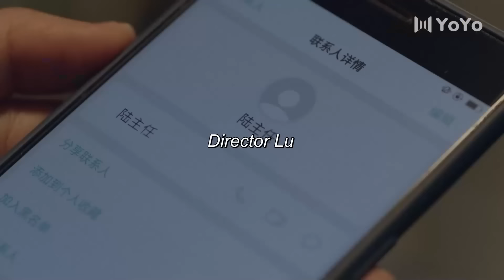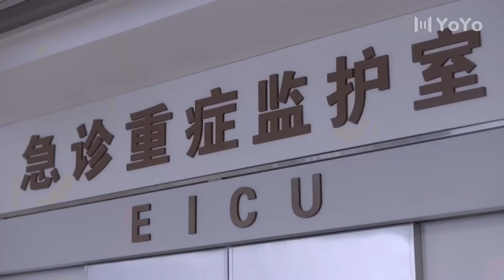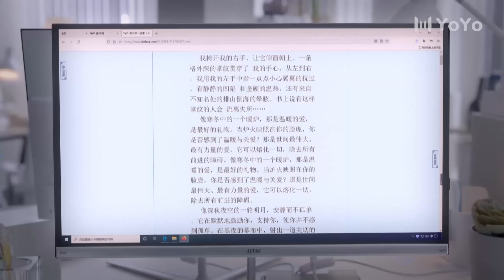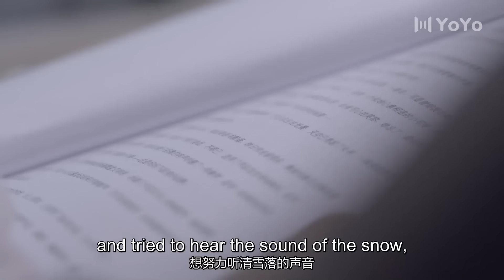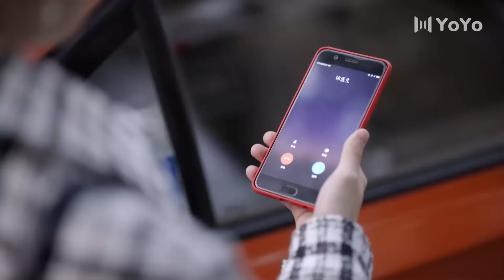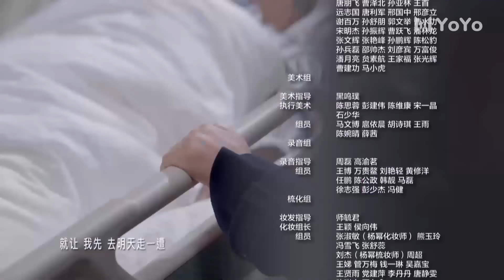[Eng Sub] Thank You, Doctor EP 10 (Yang Mi, Bai Yu) | 谢谢你医生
Drama name: Thank You, Doctor
Genres: Romance, Drama, Medical
Episodes: 40

💬Synopsis:
A story that follows doctors of the newly-established EICU who rely on their medical expertise to save every patient. Overcoming differences, they pour their hearts and soul to preserving life.
Returning from abroad, Xiao Yan carries the pains of having lost her fiancee as she arrives at Tongshan Hospital. Despite being gruff and tough on the outside, Xiao Yan is remarkably meticulous on the operating table as she conducts surgeries with machine precision. Once the high and mighty doctor, Bai Shu adopts a terminal patient and starts to believe in finding hope in the most desperate situations. Through their daily interactions, two people who have their own convictions and preconceived judgments towards one another gradually come to accept each other as they discover many things in common.

0:00 Start
01:30 Skip Intro
40:00 Ending